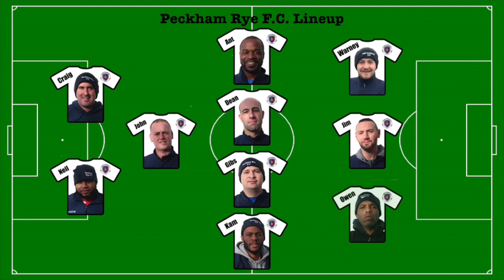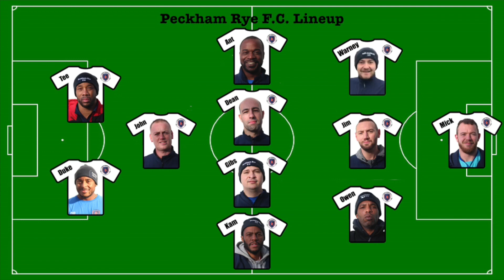'Every point counts 'The Rye Vs Vanbrug